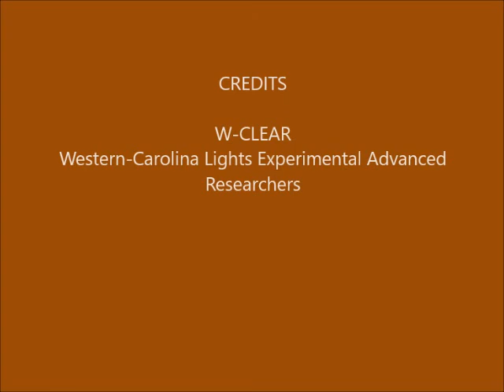Brown Mountain Lights Camera 2 August 13-14, 2019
Dusk-to-dawn 60-second images. Cloudy with early lightning and later, bright moonlight.  Some hikers on the trail on Shortoff.   An early light below Pinch-In Trail, probably a camper. "Lights" on the face of Shortoff and middle left and middle right, are hot pixels in the camera.